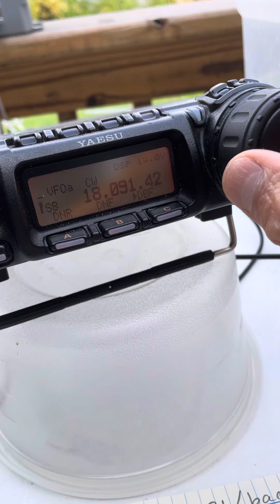February 11, 2022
QSO KC8YTV & K7SHR / OCT 2031